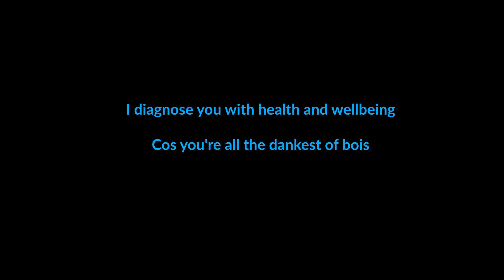The V E R Y important message from our sponsors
So uh I promise to make a proper video soon, it's been effort bois.